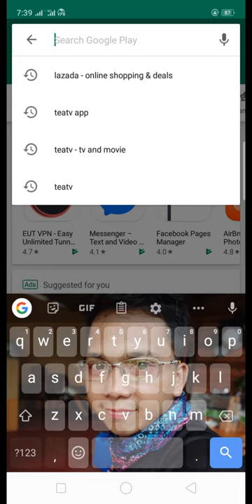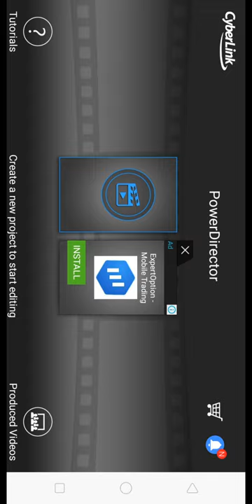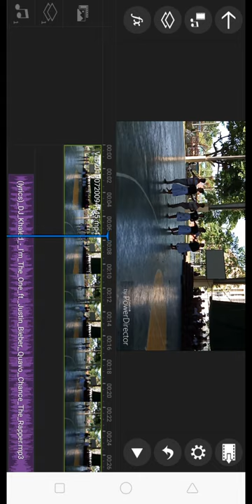How to edit video for vlogging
Ito ay sample application na kung saan ang pwede kayong mag practice mag edit ng video kagaya ko 😂
Pag pinanood mo itong video na ito, malalaman mo kung bakit may mga ganito akong keywords sa ibaba at dahil dito kung bakit nakita mo ang channel ko.

paano mag youtube channel,
paano mag start ng youtube channel,
paano kumita sa paysbook,
paano kumita online 1$ to 3$,
paano kumita p300 per hour by watching youtube videos,